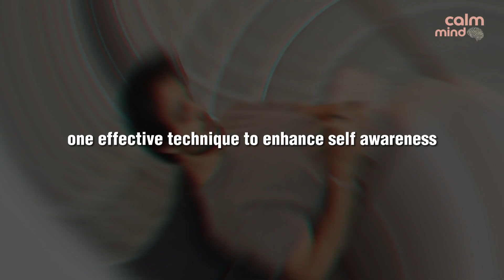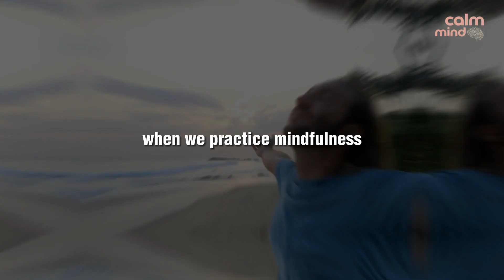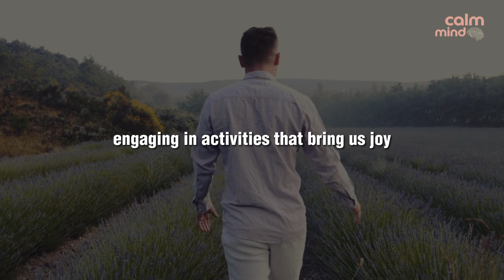The Power of Emotional Intelligence: Enhancing Self Awareness and Emotional Well being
In this Calm Mind video, we explore Emotional Intelligence and Self-Awareness. Discover the importance of understanding and managing emotions for overall well-being. Learn techniques like journaling and mindfulness to enhance self-awareness. Explore emotional well-being and the importance of self-care. Join us on this lifelong journey of personal growth.